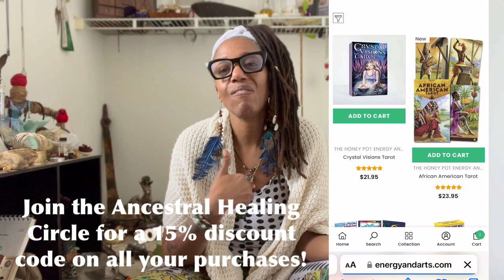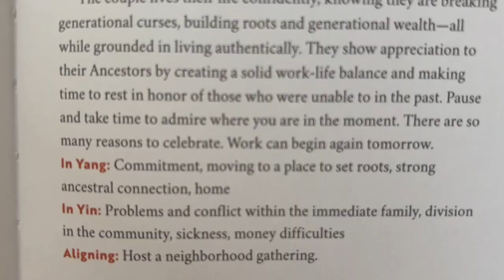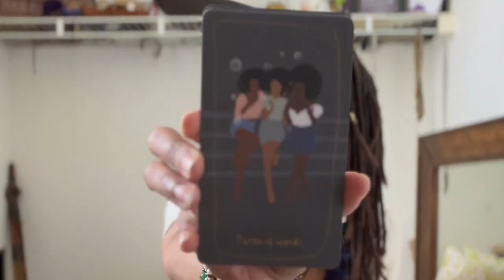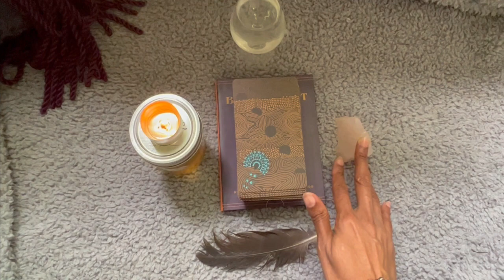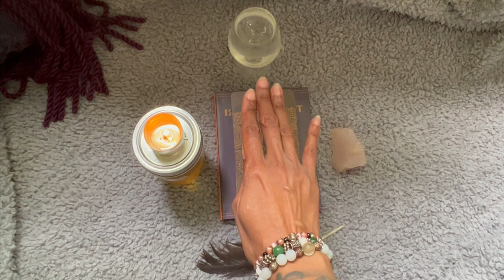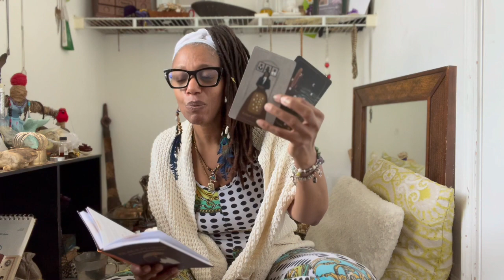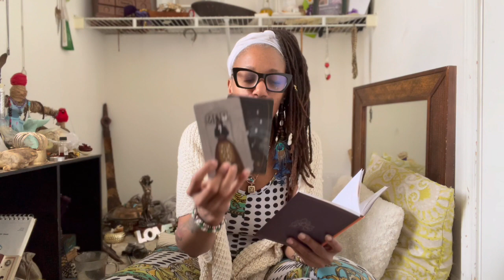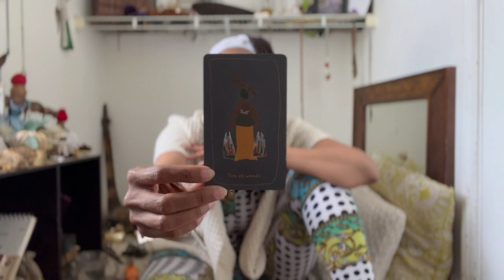Black Tarot Deck Review, LIVE reading, and How To Charge Your Deck sponsored by The Honey Pot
As an ancestral medium that helps people release and embrace gifts in the DNA code, I am so excited to find a deck that is designed for the very work that I do.

This review is brought to you by The Honey Pot Energy and Art Metaphysical Shop! A proud partner of me and The Iwaju Life Center!

Today I'll be giving you a 3-fer as I introduce you to a deck that can help you awaken your DNA Code. I'll then show you a quick ceremony that can have you connected to your deck in less than 30 minutes.

Then I'll do a quick reading with the deck to demonstrate ways that you can uncover gifts and blocks within your DNA code.

I'll be asking the ancestors how we can work together for fulfillment!

Below you'll find the first message that came from the cards but the lawn mower was running in the background

00:00 Introduction
04:40 Black Tarot Deck Review
14:36 Charging Your Deck
19:28 Reading